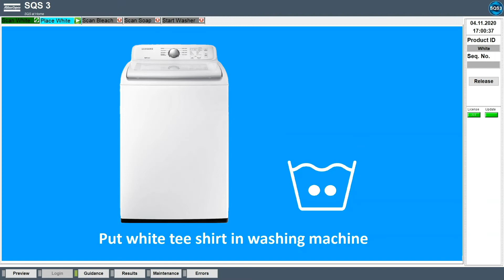SQS at home: Laundry | Atlas Copco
We could all use a software solution with a part verification feature that scans pieces our dirty laundry, saves the information for later use, and collects invaluable data that will prevent any laundry mistakes down the road. Unfortunately, this doesn’t exist.

What does exist, however, is even more beneficial. Atlas Copco’s Scalable Quality Solution (SQS) is an error proofing software for product assembly processes. It overcomes the issue of operator oversight by scanning and documenting specific product numbers or identifiers that are later used to ensure the correct parts are being used during assembly. Offering full traceability to your processes, result data is collected locally on SQS and can be easily accessed for later use.

Discover more

Atlas Copco is the world-leading provider of sustainable productivity solutions. We provide smart industrial power tools and solutions for a range of industries including Aerospace, Automotive, Electronics, Energy, Government & Defense, Shipbuilding, Railroad, Metal Fabrication, Industrial Assembly, Home Appliances, Heavy Equipment & Machinery and others.

Explore our range of over 4,000 electric and pneumatic tools — Battery Tools, Electric and Pneumatic Nutrunners, Pulse Tools, Impact Wrenches, Drills, Grinders, Sanders, Electric and Pneumatic Screwdrivers and more — on our website.